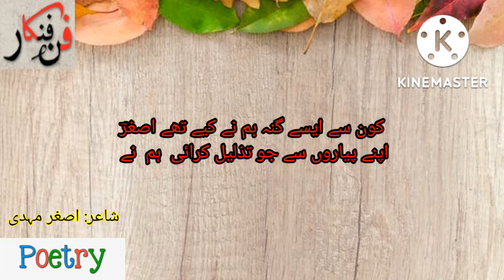| Romantic Love Poetry in Urdu || New Love Poetry 2022 | Heart Touching Love Poetry | funfankar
Best Urdu poetry deep by Asghar_Mehdi. His best Urdu broken poetry is voice of hearts. Yaad poetry Urdu of اصغر مہدی is presented here because his sad and romantic Urdu poetry is famous.
Urdu poetry
New Love Poetry 2022
Romantic Love Poetry in Urdu